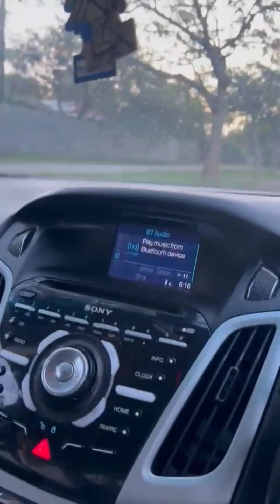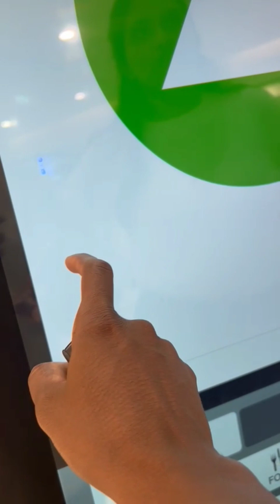Eṉṉa oru vali!! first time piercing my 👃nose😫💦